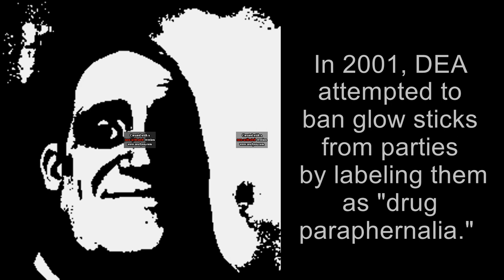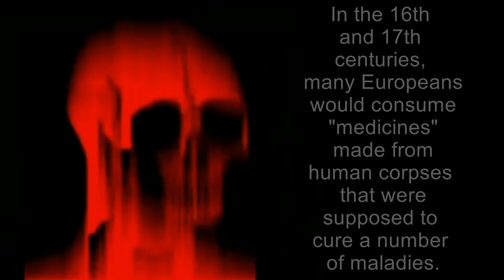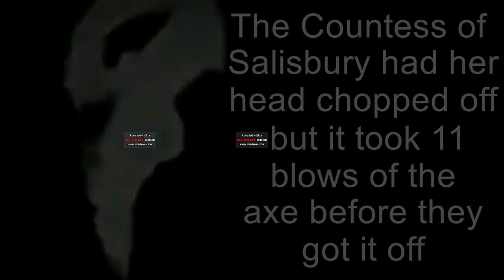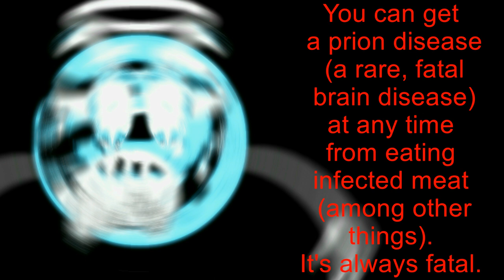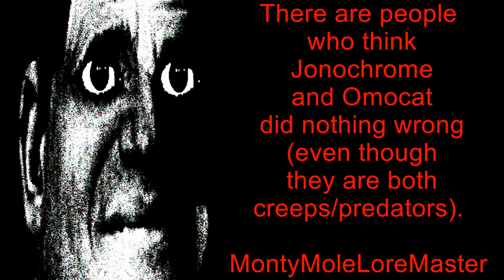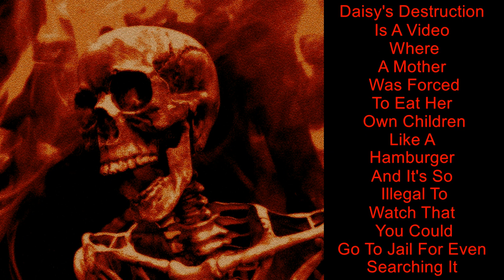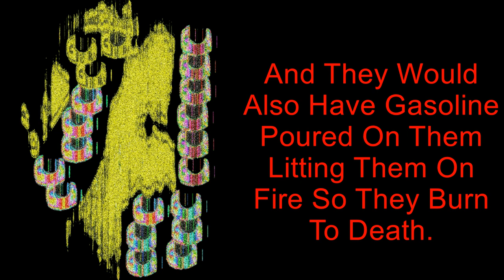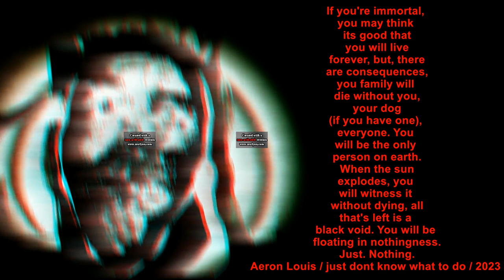[READ DESC] [HIGHLY NSFW] Mr Incredible Becoming Uncanny - Disturbing Facts 5 [50+ Phases!]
C2A

Thank You To Everyone That Gave Me Disturbing Facts For This HUGE Project! I Am Finally Done This Series And Now I Can Work On Other Things I Need To Do! Thank You So Much! :D